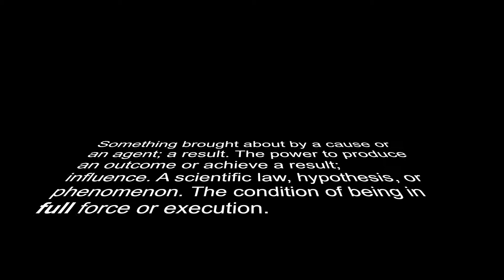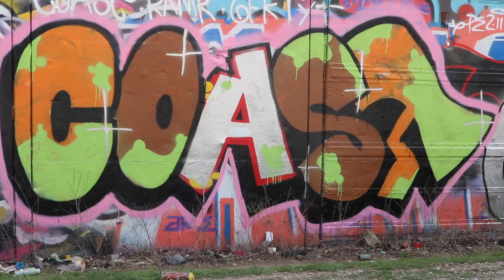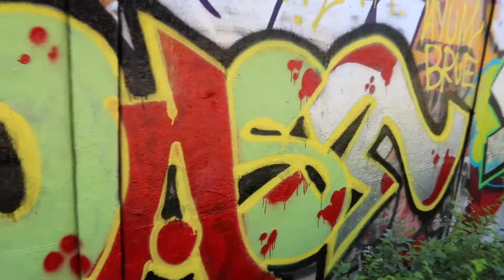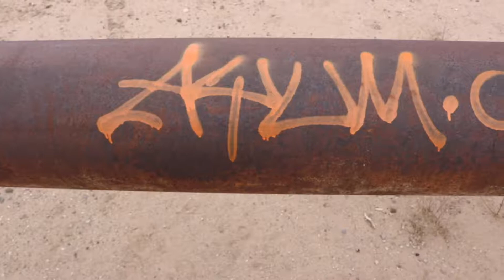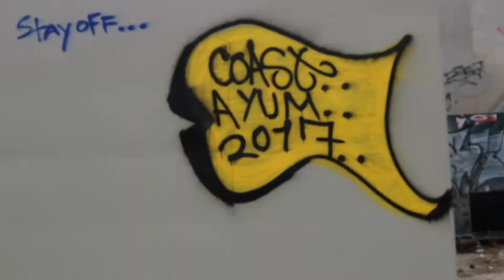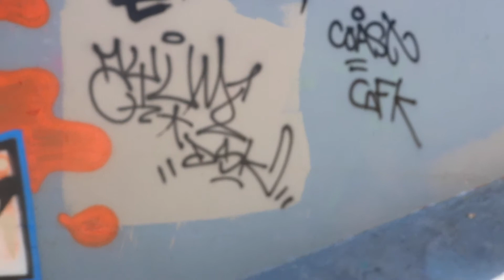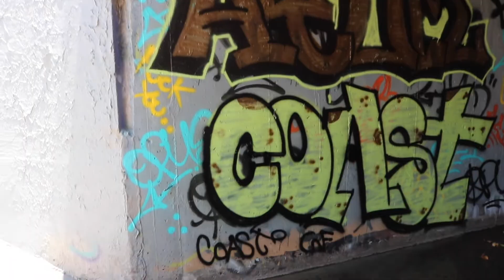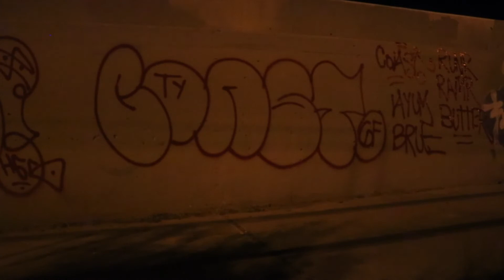full effect/coast/ayum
filmed by p productions & shot in the summer of 2017